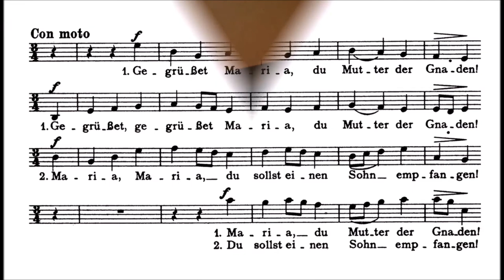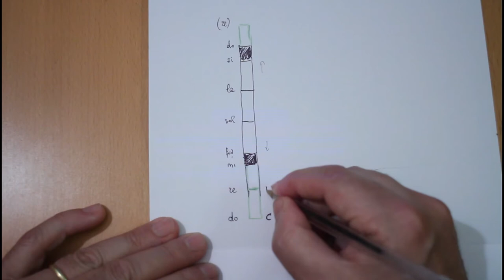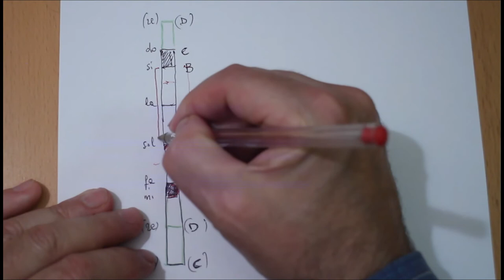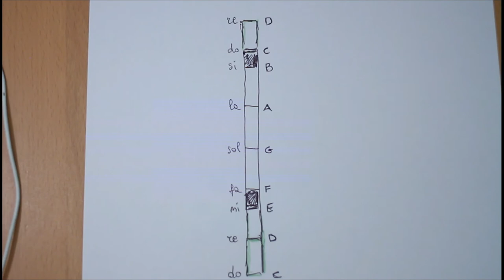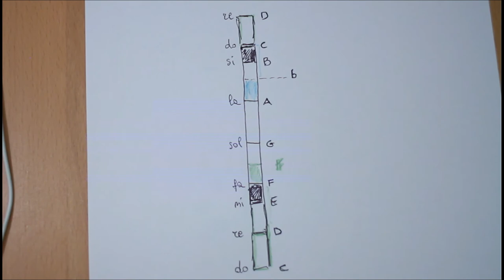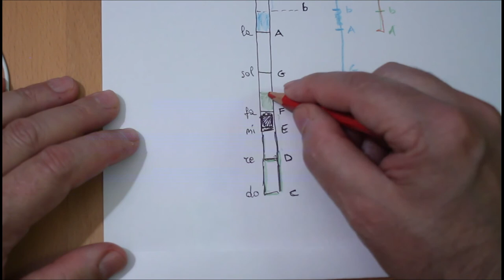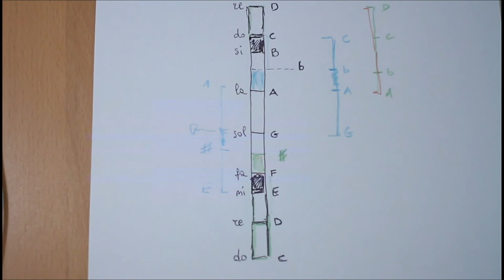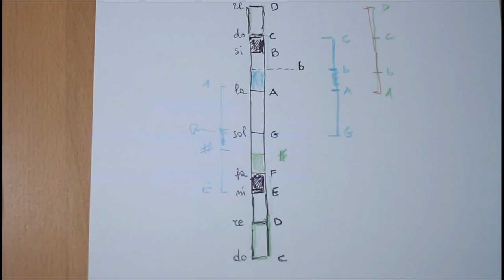Pillole 11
Il tetracordo, la tensione tonale
L'avvento dei diesis e dei bemolle
Il ritorno della modalità
English subtitles